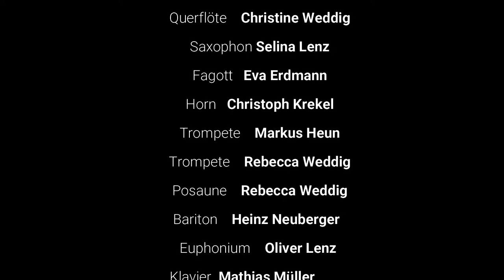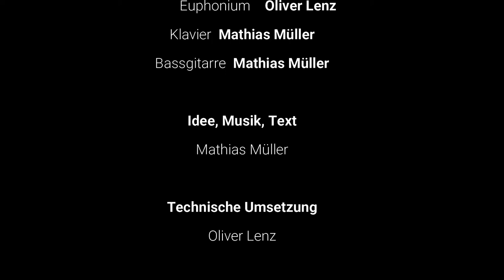CoronaMambo Blasorchester TG Camberg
Bald ein Hit? Corona Mambo des Blasorchester geht online.
Seit März dieses Jahres hatten sich die Orchestermitglieder nicht mehr begegnen können. Um in Corona-Zeiten nicht den sozialen und musikalischen Anschluss zu verlieren, gab es schon vor den Sommerferien die Idee einer Ensemblegründung. Ziel war es die Musikerinnen und Musiker in einer erlaubten Gruppengröße im Freien zum Üben zu bringen. Dafür wurden entsprechend der instrumentalen Besetzung spezielle Stücke herausgesucht und einstudiert.
Parallel dazu lief auch ein Sommerprojekt, welches ein Ensemble vor besondere technische und musikalische Herausforderungen stellte. Viele Musikbeiträge sind in den letzten Monaten in den sozialen Medien mit Bezug auf das Thema „Corona und Musik“ präsentiert worden und es musste deswegen schon etwas Besonderes sein. Die Musik und Noten wurden dazu selbst geschrieben und ein Gesangstext entwickelt. 9 verschiedene Blasinstrumente, sowie Gesang, E-Bass und Klavier galt es selbst abzumischen und in ein ansprechendes Video zu verpacken. Für Dirigent Mathias Müller und das Projektensemble keine leichte Aufgabe. Die Tonaufnahmen sind im häuslichen Umfeld der Musiker/innen entstanden.
Mit dem Ergebnis sind die TG Musiker/innen sehr zufrieden und wollen es stolz ihrem Publikum und Freunden präsentieren.  Die Musikerinnen und Musiker würden sich über entsprechende Likes und Feedback freuen.  Allen Künstlern und Musiktreibenden fehlt im Augenblick die Wertschätzung und die Präsentation ihrer Arbeit. Das Orchester möchte mit diesem Beitrag auch die angebrachte Solidarität zeigen.